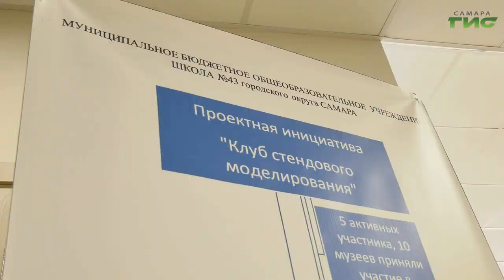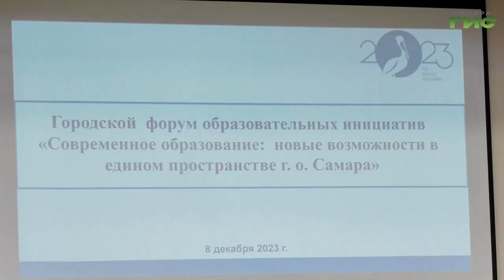В Самаре прошел форум образовательных инициатив, реализованных в 2023 году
"Современное образование: новые возможности в едином пространстве города Самара" - под таким названием  в столице региона прошел форум образовательных инициатив. В нем приняли участие руководители школ и учреждений допобразования, члены управленческих и проектных команд муниципальных образовательных учреждений. Подробности в нашем следующем сюжете.